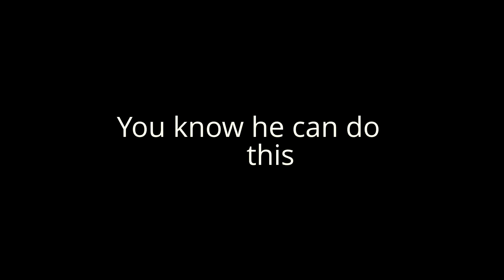naseem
jimmy lee